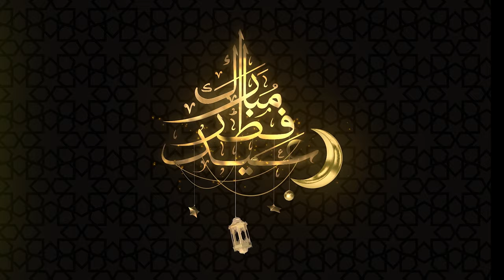Golden Eid-ul-Fitr Mubarak Video Template with 5 Themes | FREE TO USE | iforEdits